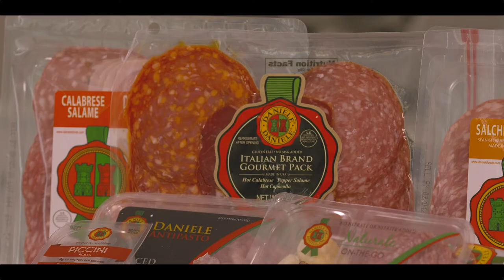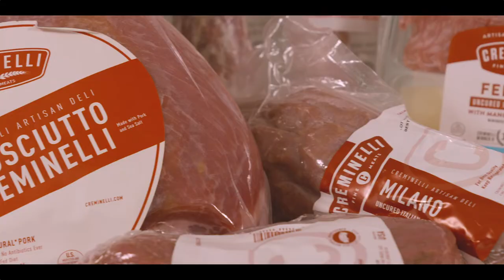Introducing Charcuterie Artisans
Introducing Charcuterie Artisans—bringing together two of the world’s best artisan charcuterie producers, we’re dedicated to enriching lives through charcuterie.

Daniele, a third-generation maker of fine Italian meats, has its roots with the Dukcevich family, Croatian refugees who found asylum in Italy before making their way to America. The family has been making exceptional prosciutto, mortadella, salame, pancetta, and more since 1945, and their products can now be found in some of the finest delis and supermarkets throughout North America and beyond.

Creminelli Fine Meats has its roots with the Creminelli family of Biella, Italy, who has been crafting some of the finest cured Italian meats for generations. In 2006, Cristiano Creminelli partnered with American entrepreneurs Chris Bowler and Jared Lynch to bring his family’s legacy to the United States. The dry climate of their headquarters in Salt Lake City, Utah resembles that of Cristiano’s native Northern Italy and provides the conditions and backdrop for an exciting new chapter.

Together, Charcuterie Artisans represents the largest and most state-of-the-art producer of charcuterie in the United States. Our combined manufacturing capabilities allow us to supply major retailers, food service customers, and the finest restaurants with the highest quality Italian-style cured meats available. We are leaders in marketing and brand-building, and have a history of successful product innovation, pioneering convenient charcuterie snacking formats.

With unparalleled quality born from generations of artisan craftsmanship, we’ve introduced millions of Americans to the exciting flavors of charcuterie. As Charcuterie Artisans, we will be enriching lives through charcuterie for generations to come, creating a new legacy as we build off of the rich history of the Creminelli and Dukcevich families and what they have given to our country.